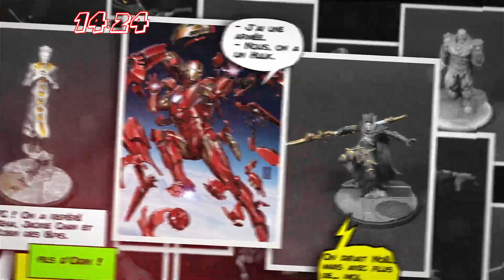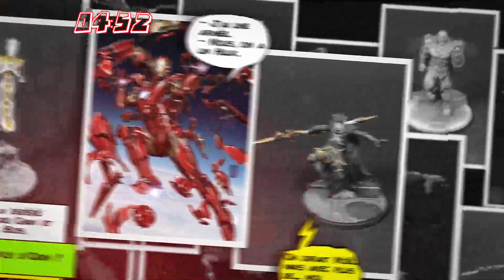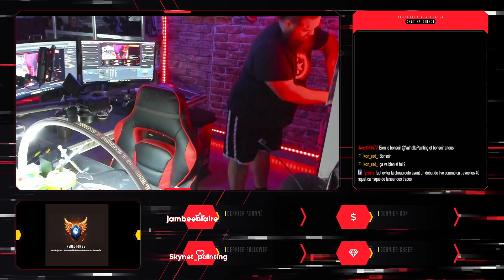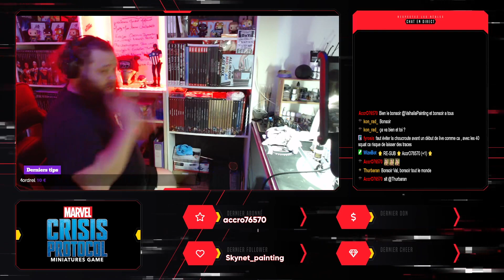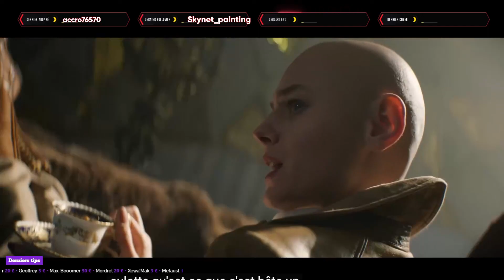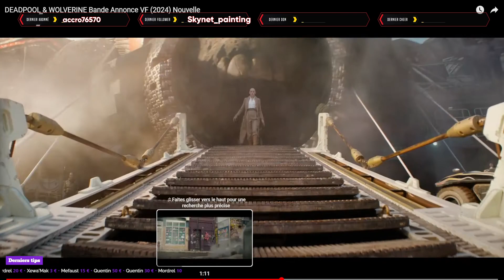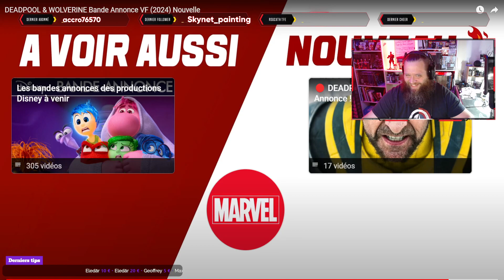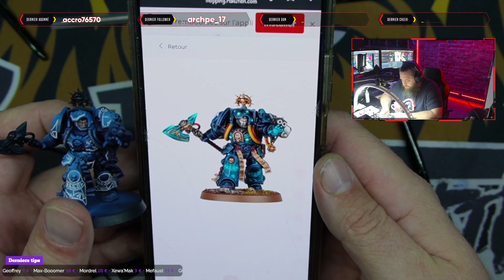Painting Space Marine Redif Live Ep 57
⏬ ▪▪▪▪▪▪▪▪▪▪▪▪ DESCRIPTION ▪▪▪▪▪▪▪▪▪▪▪▪ ⏬

Salut amis Vikings comment allez vous ? Je suis également tous les soir en live sur twitch !